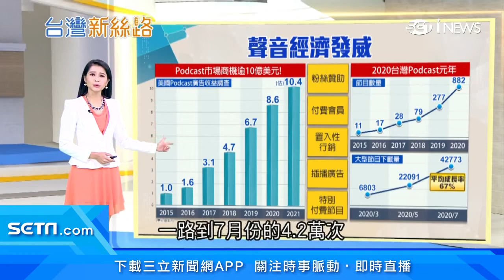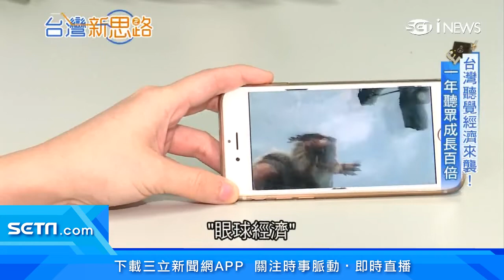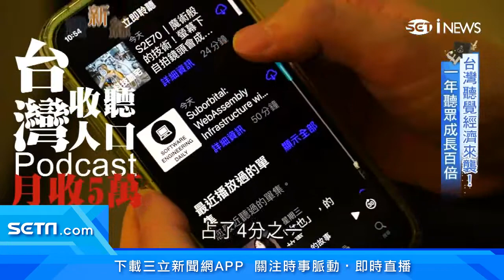台灣Podcast界最大「邪教」百靈果 耳朵圈粉術揭密｜台灣「聲音經濟」來襲 62年老店大賺聲音財｜台灣新思路｜訂閱@money_setn看更多 財經新聞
如果只聽聲音沒有影像，您願意花多少錢買單呢？當我們以為，影音串流時代來臨的同時，沒想到「聲音」這樣最單純的傳播媒介，卻迎來大爆發的一年，2020年，無論是Podcast或Clubhouse，陸續被加入現代人的手機或平板電腦上，Podcast平台下載數，1年爆炸成長579倍，也誕生出許多只靠聲音的意見領袖，他們是如何說進消費者心坎裡，進而帶動商機？接下來我們帶您拆解，藏在耳朵裡的經濟。